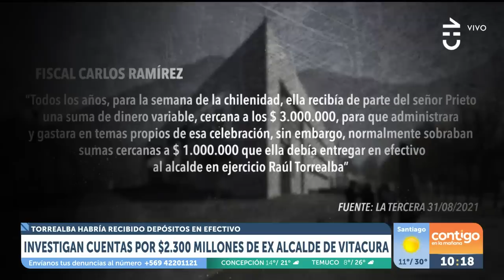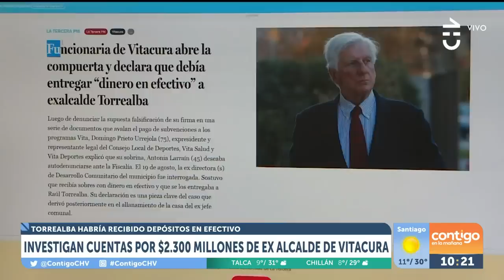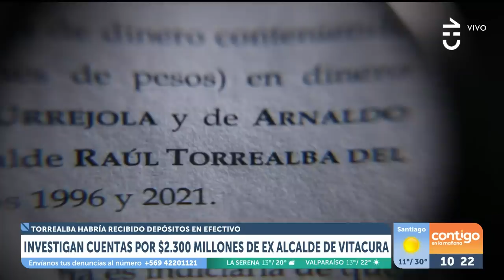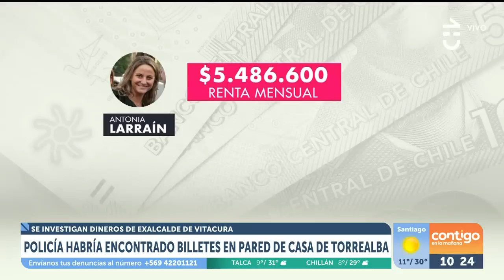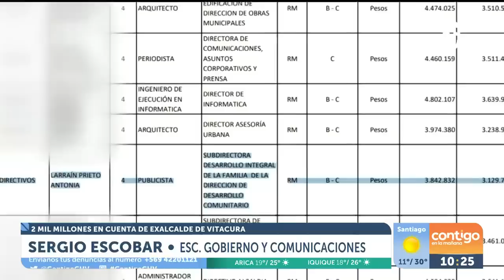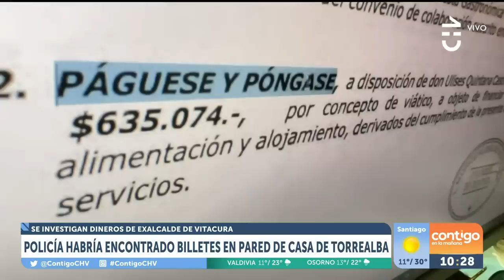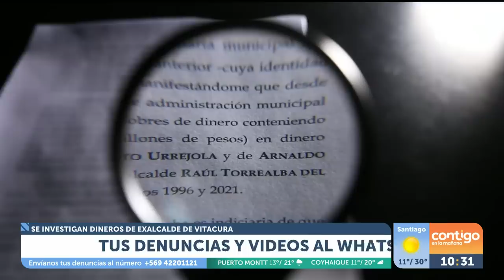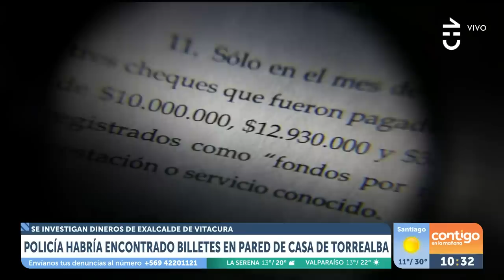BILLETES EN LA PARED: La investigación contra ex alcalde de Vitacura - Contigo en La Mañana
El ex alcalde de Vitacura, Raúl Torrealba, está bajo investigación por parte del Ministerio Público por cuentas por $2.300 millones de pesos.

En una completa nota, el equipo de Contigo en La Mañana dio a conocer los antecedentes del caso de malversación de caudales públicos y fraude al fisco, entre otros.